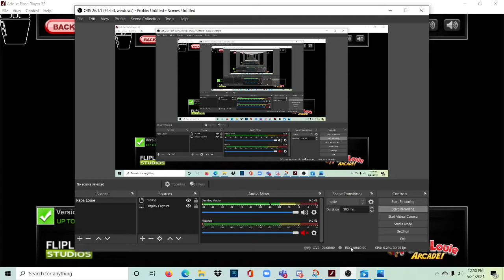PL3, Kahuna with dash full run (bad cause i wanted to upload fast)